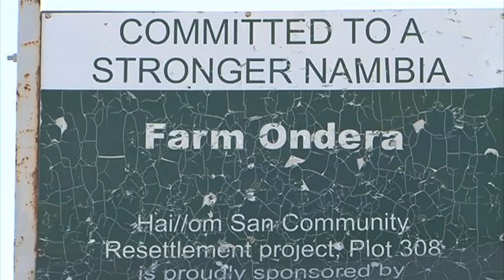Hai||om San community resettled at Ondera farm urged to become self-reliant - nbc